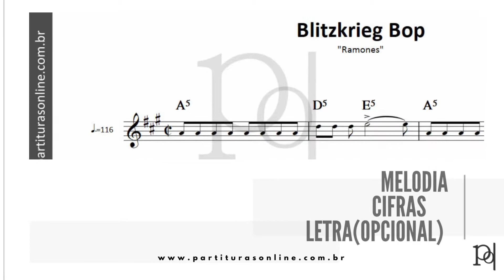Blitzkrieg Bop ♪ Ramones | Partitura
Atualizações Diárias..